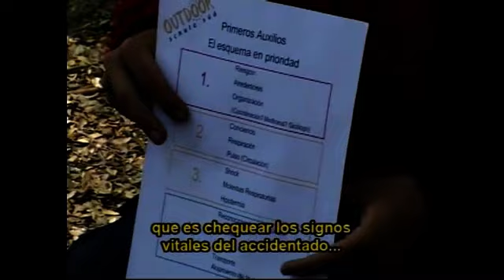Primeros Auxilios - 2 - respiración y reanimación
Primeros auxilios para excursionistas en Chile. En este volumen entregamos informacion sobre respiración y reanimación.